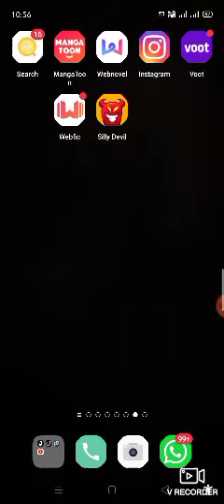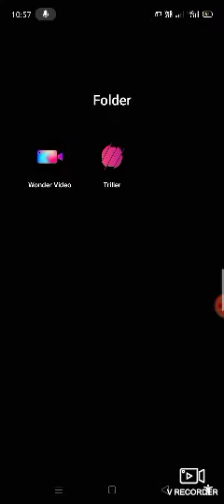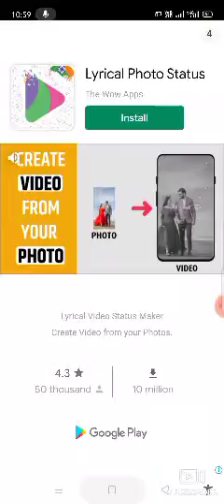how I edited Naruto scene